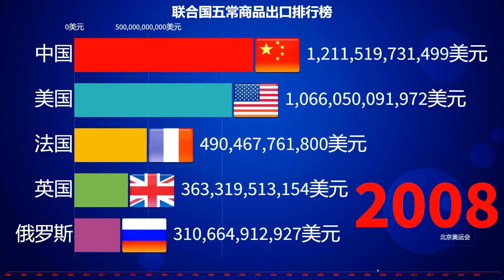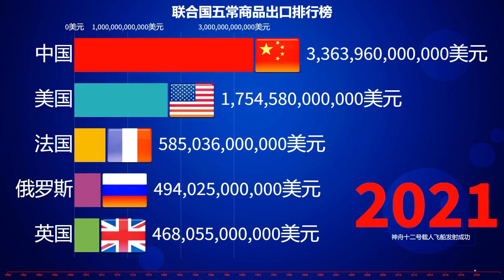1960 2021联合国五常商品出口排行：一起见证中国的崛起！